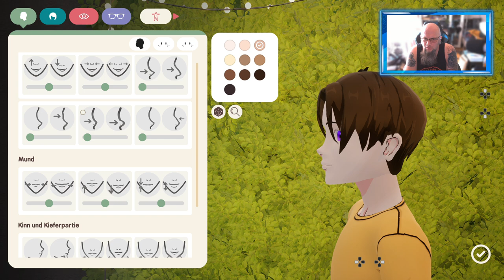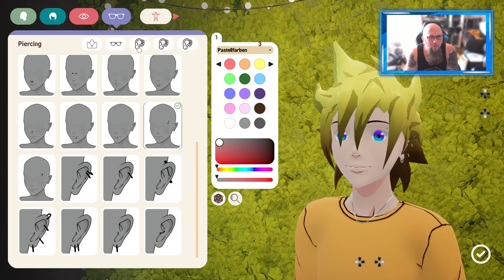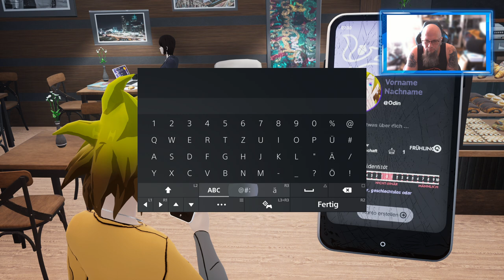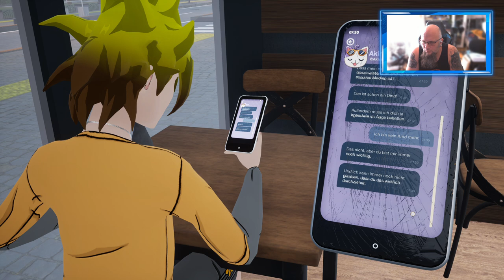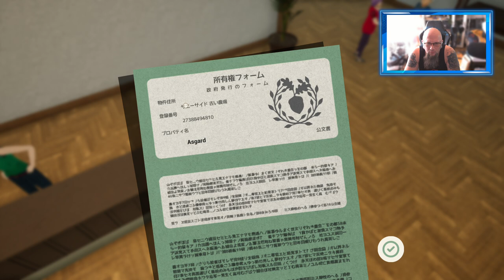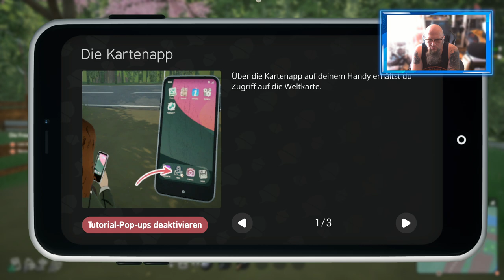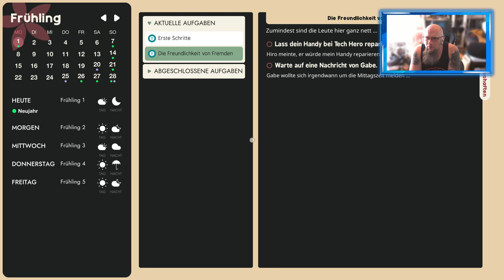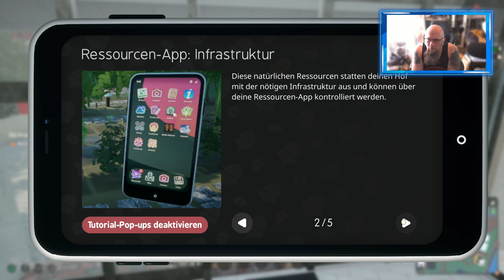Angezockt | Sunny Side [PS5]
👍 🖖 🤟 🛒 Mein Equipment 🛍️ 🤟 🖖 👍
EpicPartner
Ihr habt Bock mit mir zu zocken oder zu texten? Kein Problem:
🕹️ PSN: odin_ase
🕹️ Steam: odin_ase